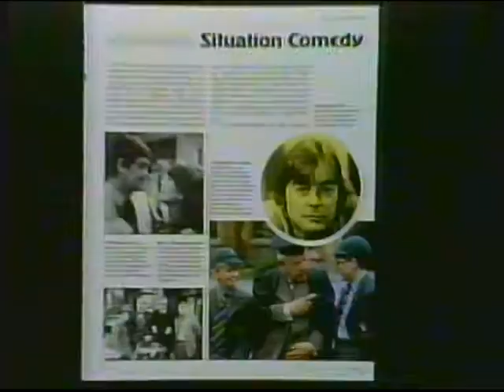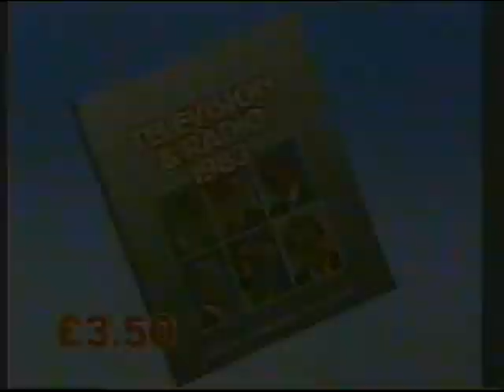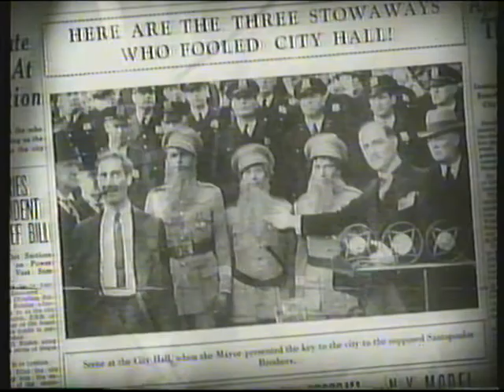Channel 4 | Adverts | Christmas Sunday 1982 | Part 3 of 3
Adverts:
San Domingo
Television & Radio 1983

C4 "follows shortly" slide with music. There's those Daleks singing "We Wish A Merry Christmas" again...